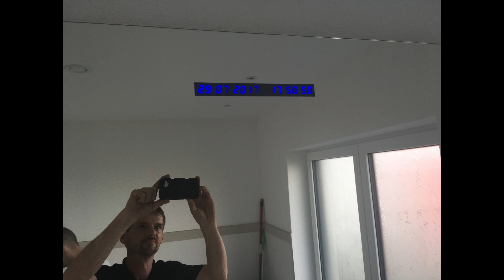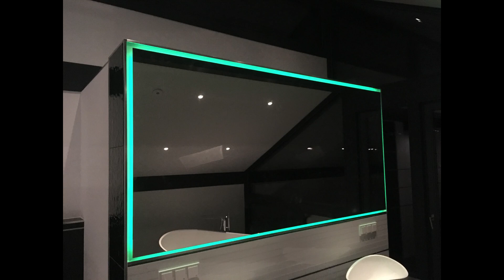Smarthome Projekt Ideen #2 - Beleuchtung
Du suchst nach Ideen für Dein Smarthome Projekt? In dieser neuen Serie findest Du Inspirationen aus unseren vergangenen Projekten.

Als Amazon-Partner verdienen wir an qualifizierten Käufen.